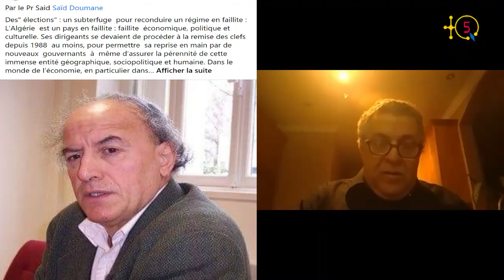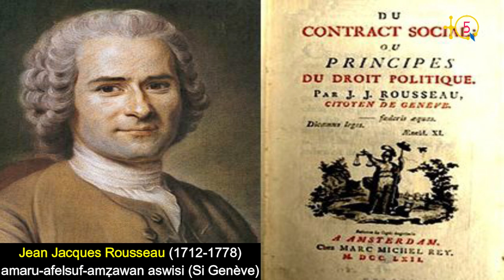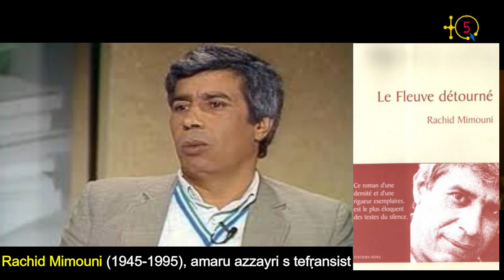Said Doumane : L'Algérie est un pays en faillite et en feu.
Analyse de la contribution de Said Doumane intitulée ‘’ Des ‘élections : un subterfuge pour reconduire un régime en faillite’’ du 15 mars 2021 sur sa page Facebook ou il a, entre autres, dressé un constat accablant concernant le système en écrivant que : ‘’ L’Algérie est un pays en faillite ‘’.

TQ5 Media